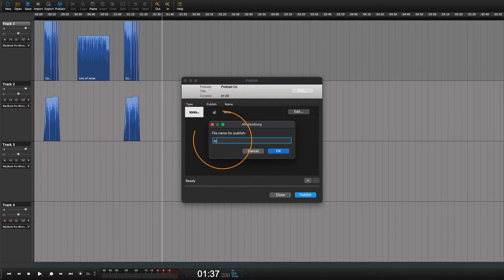How to publish to 'iono.fm' from Hindeburg Pro | Hindenburg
Publish to iono.fm.

Apple Shortcut: Cmd U
Windows Shortcut: Ctrl U

Hindenburg PRO: Publish - Select & Publish - iono.fm